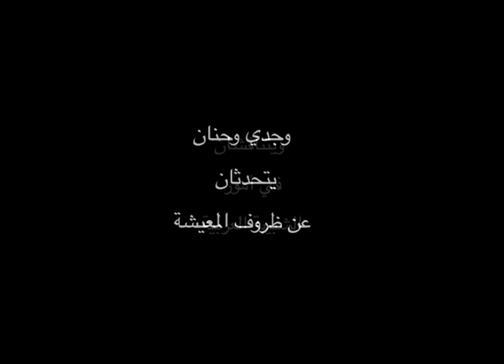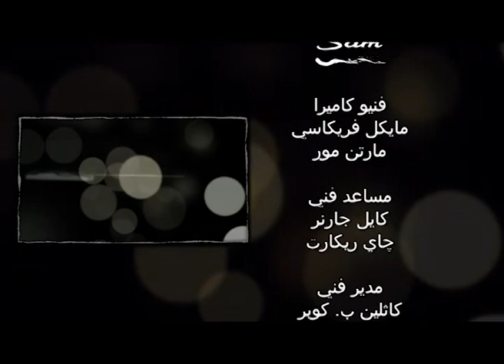Rainbow promises Episode 3